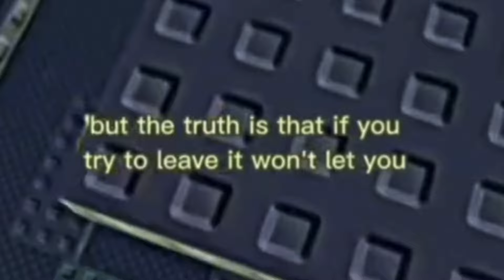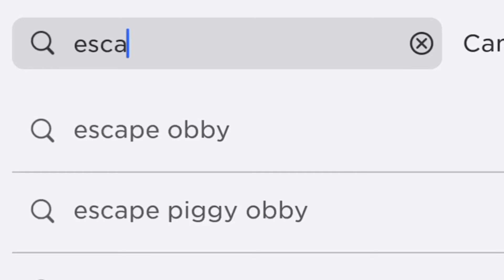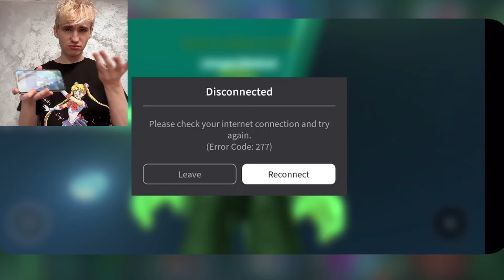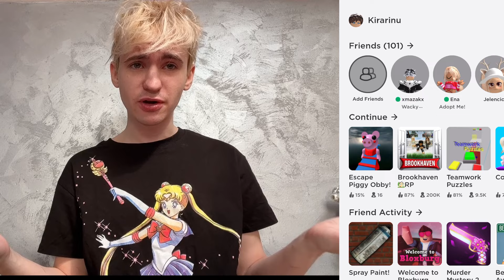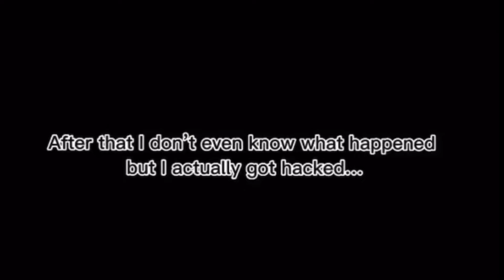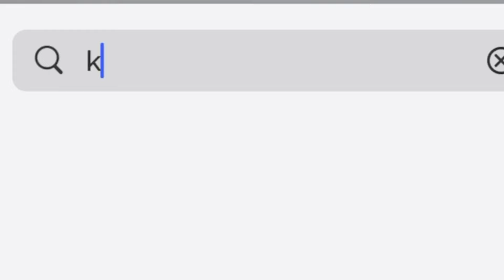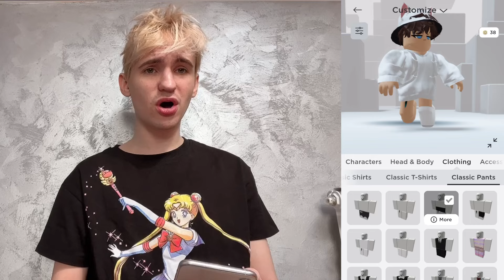Ne Možeš Izaći iz OVE Roblox Igrice 😭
Ako udjes u ovu Roblox igricu iz nje nikada izaci neces izaci 😭